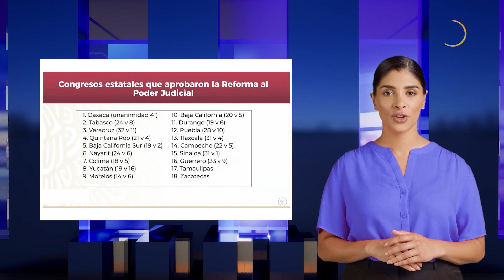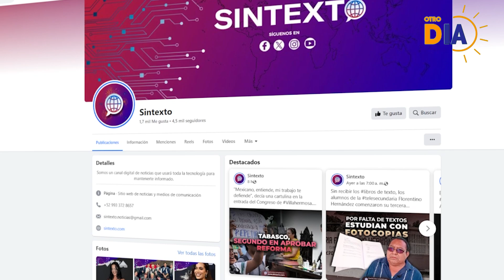Otro Día México, 12 de septiembre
No te pierdas las noticias más importantes de México y el Mundo con Sofía Díaz y Kevin Sánchez.
También puedes ver las noticias en tu celular a través de nuestro canal de WhatsApp